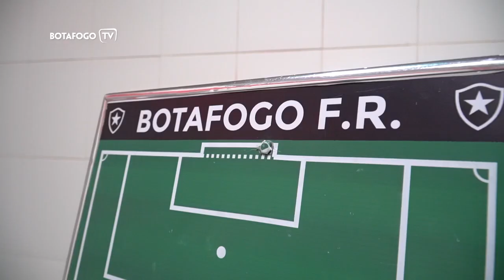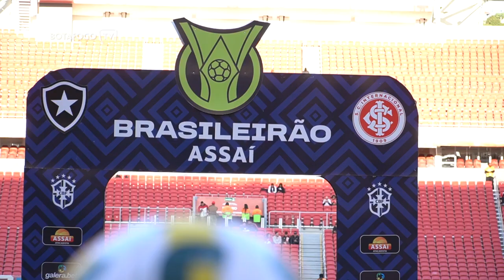CBF AINDA NÃO ANUNCIOU PUNIÇÕES, MAS ÁRBITROS DE INTERNACIONAL X BOTAFOGO SOMEM DA ESCALA DA SEMANA